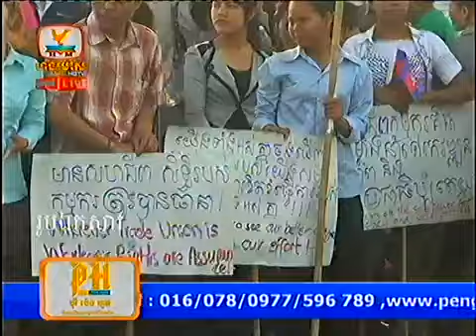HM HDTV Daily News,Accident News,Hot News on 07 Jan 2014 Part1_11